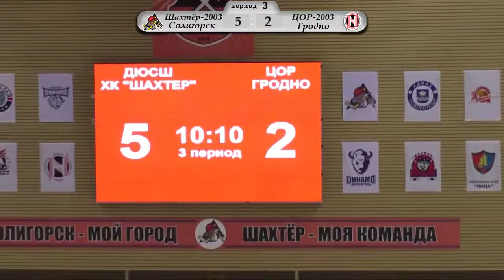31.01.2016. ОПБ. 2003. Солигорск 6 - 2 Гродно